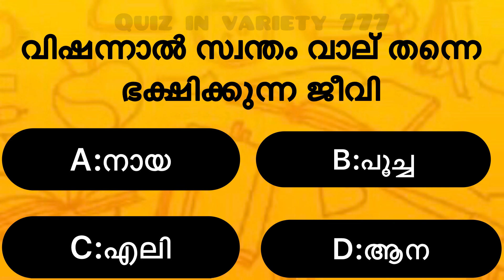നാരങ്ങ വെള്ളം കുടിച്ചാൽ നശിക്കുന്ന അവയവം //quiz in variety777//malayalam quiz//